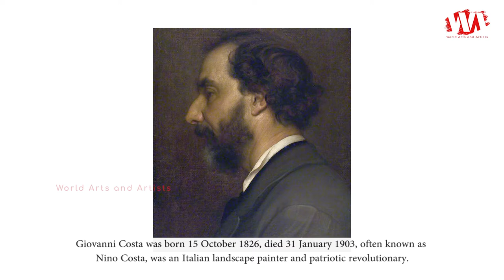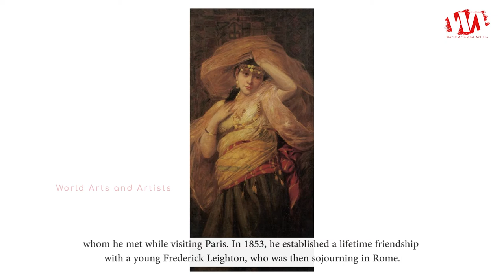Artist Giovanni Costa (1826 - 1903) | Italian Painter | WAA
Giovanni Costa was born 15 October 1826, died 31 January 1903, often known as Nino Costa, was an Italian landscape painter and patriotic revolutionary.

He had settled meanwhile at Florence, where his fight for the independence of art from worn-out traditions was no less strenuous. Here he completed a Girl on the Beach of Porto d'Anzio. He also became known as a landscape-painter of remarkable originality, and of great influence in the return to minute observation of nature. He painted, mainly rustic scenes involving herders and cattle. He was a major inspiration to the artists known as the Macchiaioli, and also had many English and American friends and followers, notably Elihu Vedder, Matthew Ridley Corbet (1850–1902) and his wife Edith Corbet, and Lord Carlisle, and was closely associated with Corot and the Barbizon school, whom he met while visiting Paris.. In 1853, he established a lifetime friendship with a young Frederick Leighton, who was then sojourning in Rome.